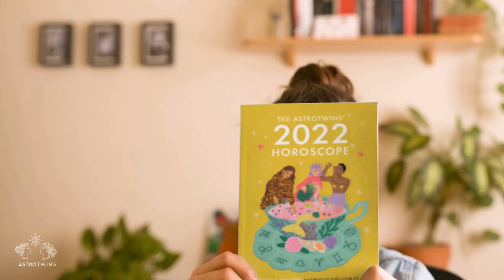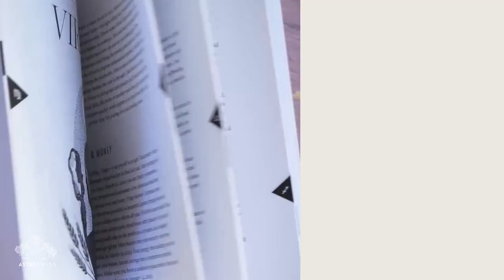The AstroTwins' 2022 Horoscope: The ultimate yearly astrology guide for every zodiac sign.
What's in the stars for your 2022 astrology? The AstroTwins, astrologers for Astrostyle.com and ELLE Magazine, have the ultimate yearly horoscope book for every zodiac sign - 10th anniversary edition!

☀️The AstroTwins Tali and Ophira Edut are identical twin astrologers @astrotwins and ELLE magazine. Read their daily, weekly and monthly horoscopes at astrostyle.com ✨Discover the whole year has in store for every zodiac sign with their Annual Horoscope Guide